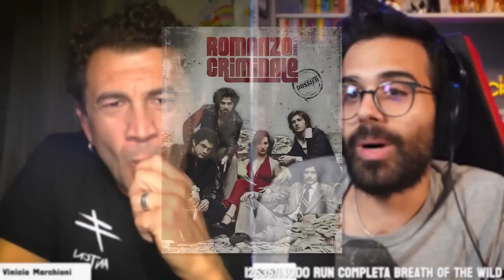VINICIO MARCHIONI: fra CINEMA e TEATRO! | Intervista con Dario Moccia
Parliamo di cinema e teatro con Vinicio Marchioni, un grande attore italiano che abbiamo apprezzato nel ruolo de "il Freddo" in Romanzo Criminale, ma anche in tanti altri film e spettacoli!

00:00 Introduzione
01:38 Studi e approccio alla recitazione
05:05 Scrittura
06:21 Recitazione come autoanalisi
08:20 Fiducia
10:11 Cinema vs teatro
13:07 Romanzo Criminale
16:37 Successo
20:25 Michele Placido
22:14 Capacità di abbandono
23:52 Siccità
26:49 Fortuna sul set e ottimismo
29:32 Svecchiare il teatro
36:00 Situazione del cinema in Italia
39:09 Django – La serie
40:50 Staccare
43:48 Evoluzione del lavoro di attore